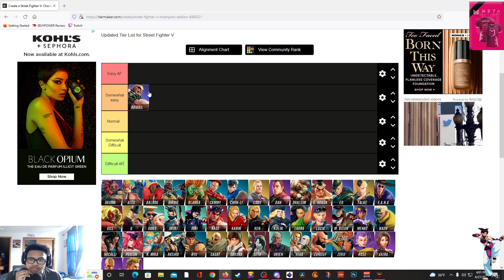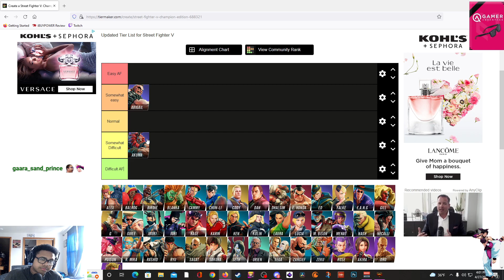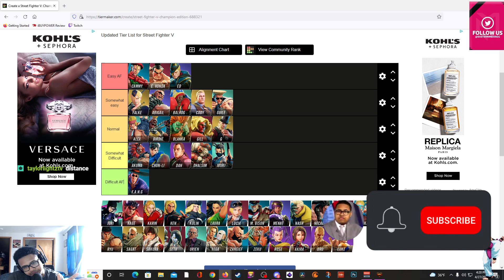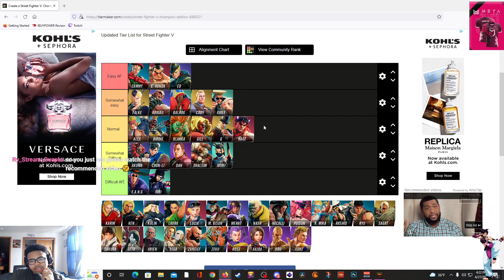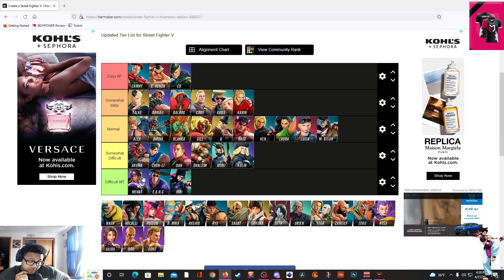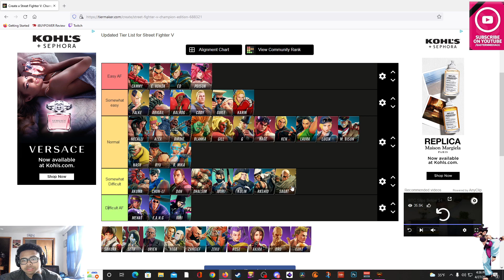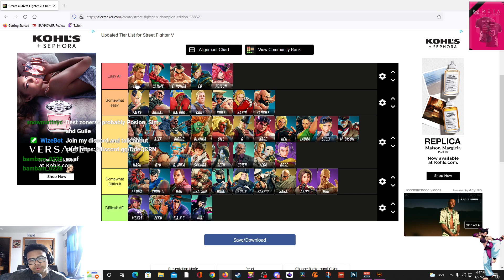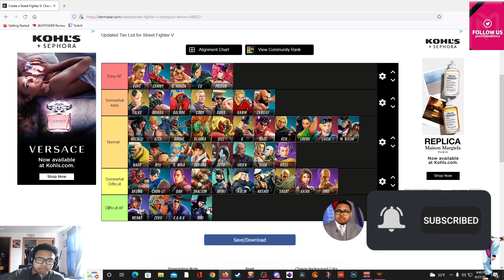Easiest to Hardest Characters in SFV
Today we talking easy, medium and hard characters. Talking about who's easy to learn versus who's so hard to learn it takes years. Let me know what you think about it.

Timestamps:

0:30 Abigail
 0:47 Akuma
 1:17 Alex
 1:30 Balrog
 1:52 Birdie
 2:29 Blanka
 2:47 Cammy
 3:03 Chun Li
 3:30 Cody
 3:52 Dan
 4:28 Dhalsim
 4:53 E. Honda
 5:01 Ed
 5:19 Falke
 5:36 F.A.N.G
 6:03 Gill
6:37 G
 6:56 Guile
 7:14 Ibuki
 7:18 Juri
 8:13 Kage
 8:39 Karin
 8:44 Kolin
 9:02 Laura
 9:37 Lucia
 10:05 M. Bison
 10:30 Menat
 10:48 Nash
 10:55 Necalli
 11:25 Poison
 11:40 R. Mika
 12:02 Rashid
 12:17 Ryu
 12:33 Sagat
 12:58 Sakura
 13:17 Seth
 13:34 Urien
13:47 Vega
 13:59 Zangief
 14:20 Zeku
 14:48 Rose
 15:06 Akira
 15:20 Oro
 15:45 Luke

Thx "Cthulhu"